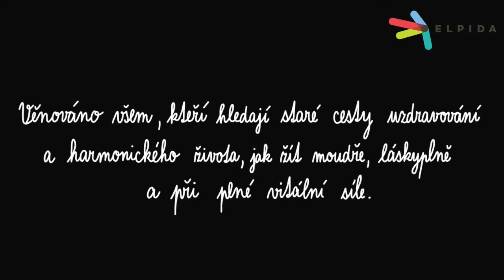Čchi-kung | Pozvání | ELPIDA DO DOMU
Přijměte pozvání na 4 dílný cyklus cvičení Čchi-kung s Helenou Hlaváčkovou. Začínáme 15. října ve 14:00!

Čchi-kung je jednoduché a efektivní cvičení pro každý věk a kondici člověka. Je skutečnou cestou k rovnováze a harmonii. "Čchi" znamená v čínštině energii a "kung" činnost, umění a ovládnutí. V Elpidě cvičíme "Eternal spring čchi-kung" mistra Chu. Je to systém 12 jednoduchých cviků, kterými si každý může stimulovat a akumulovat vitální energii sám. Je primárně zaměřený na kondici vnitřních orgánů a kloubních spojů, které jsou předpokladem zdraví a hybnosti. Cvičení stimuluje vazy, vnitřní svaly a posiluje hlavně bederní oblast a střed těla. Tento čchi-kung byl vymyšlen na míru lidem s nižší úrovní vitality k navrácení mládí, síly a dobré kondice. Původně byl koncipovaný pro seniory, ale velmi vyhovující je také pro mladé lidi s nedostatkem fyzické kondice či času. Je přípravou k pokročilejšímu Nei-kungu či Tai-chi-chuanu.

YouTube kanál Elpida do domu přináší program Centra Elpida až do Vašeho obýváku. Senioři se díky on-line programu němu mohou setkávat s ostatními v bezpečí svého domova, vzdělávat se či alespoň rozptýlit, zkrátka posílit sociální kontakt i dobrou náladu. Podpořte lektory a výrobu videí na transparentním účtu 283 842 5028/5500 nebo na Děkujeme!

Kompletní program on-line výuky zdarma najdete na Máte-li dotazy či komentáře napište nám na nebo zavolejte na tel.: 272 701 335.